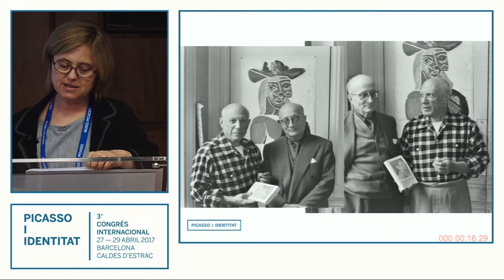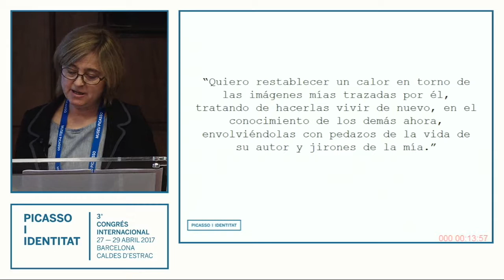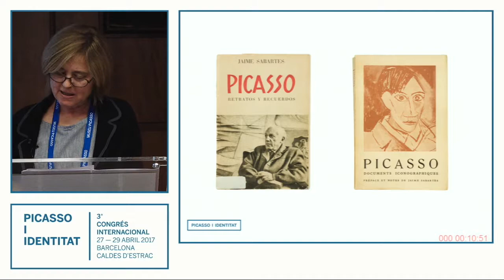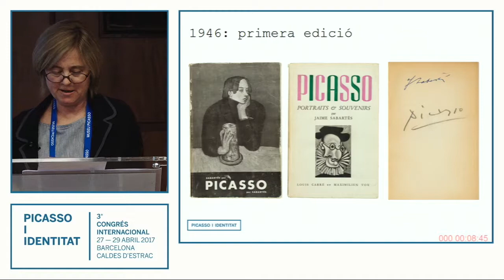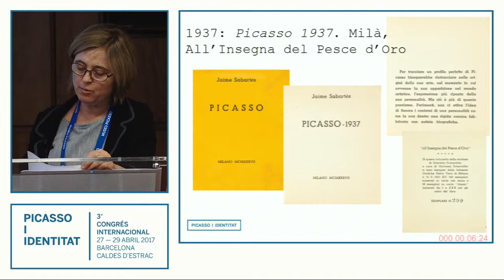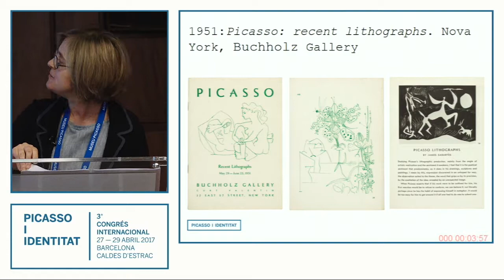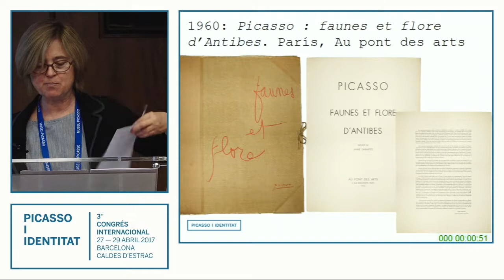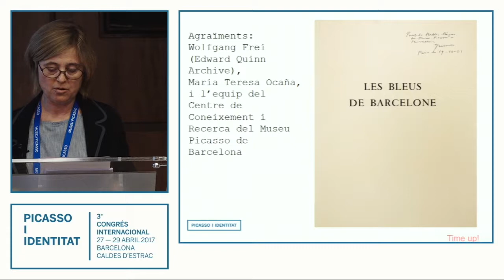Margarida Cortadella analyses Jaume Sabartés, friend and biographer: of Picasso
Margarida Cortadella, Head of Library at Museu Picasso, Barcelona, presents Jaume Sabartés, friend and biographer of Picasso and founder of the Picasso museum in Barcelona, key for the construction of the artist’s identity in Spain, within the 3rd International Congress Picasso and Identity held in Barcelona from April 27th to 29th.